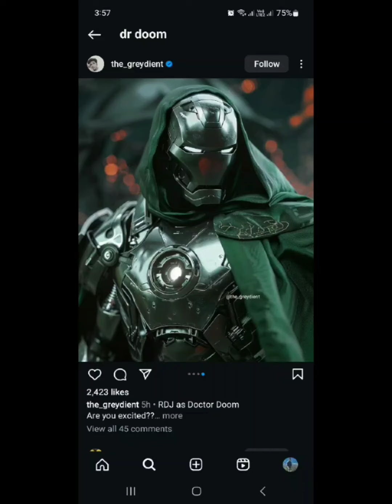🔥 Ironman vs Dr Doom 😱